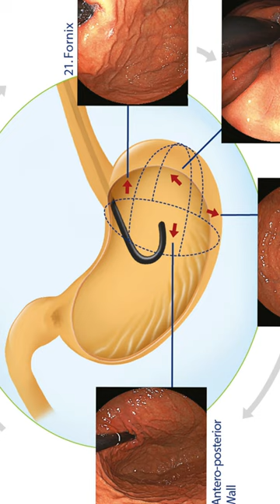Grades of GERD | Stages of Hiatus Hernia | Hindi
Grades of GERD ? What are different stages of Hiatus Hernia | Las LES ?
Hiatus Hernia in Hindi, yeh, kya hota hai,  Kyu Hoti Hai, Treatment, Symptoms, Harniya kya hai

Many people with hiatal hernia don’t notice any symptoms. Others may have:

Chest pain
Bloating
Burping
Trouble swallowing

sliding hernia
small
small sliding hiatal hernia
rolling hiatus hernia
hiatal hernia stomach pain
signs of hiatal hernia
Haital Hernia cost